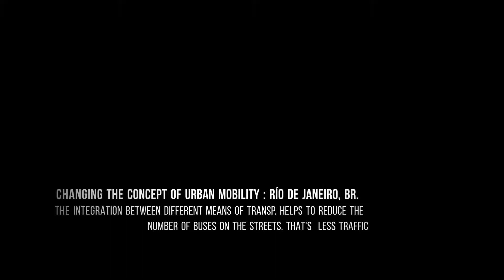Río de Janeiro, Urban Mobility 🚅🚅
De paso por la capital turística de Brazil, así se ve el sistema integrado de transporte; Metro subterráneo y tren ligero.